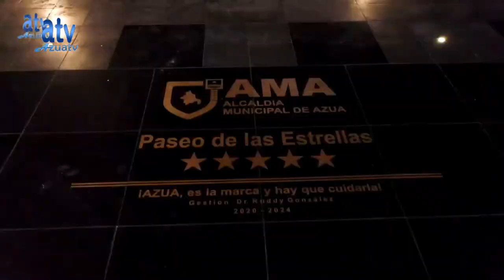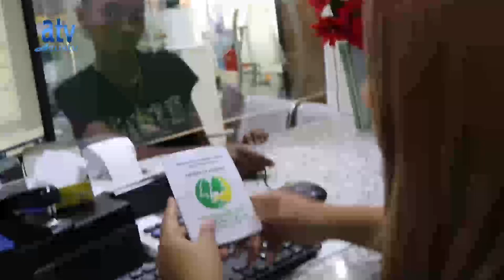ANALISIS EN PANTALLA CONDUCIDO POR ALCY SILVERIO EN VIVO POR